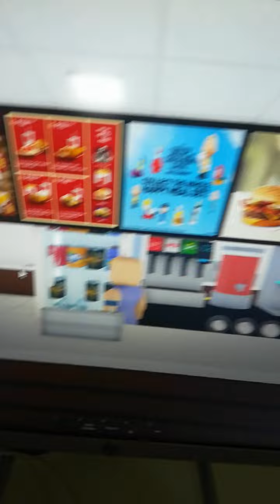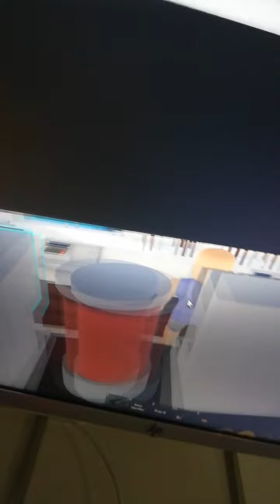cookie swirl c world in roblox online games